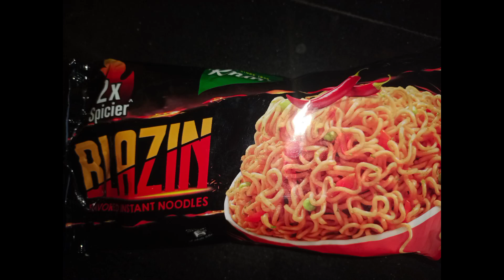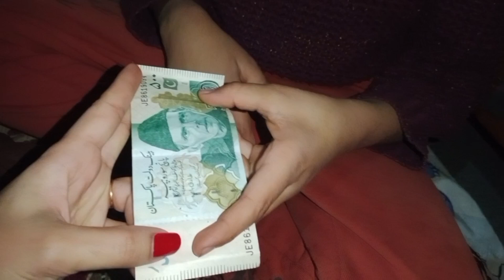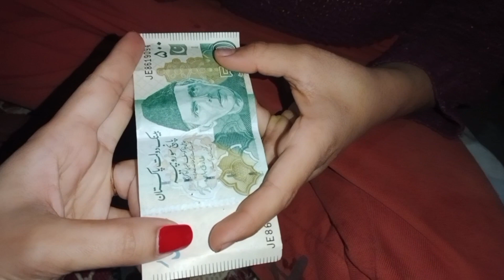My 1st noodles 🍝 challenge with Rayan#challenge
It's me Aqsa Reana.
 I'm a housewife and I will share with you my daily routine.
I will share my reviews and my experience with many products. You will also watch Mehandi's designs, cooking recipes, daily vlogs, dress designs, hairstyles, and many other informative and entrusting videos on my channel.

Title

✨ I hope you guys enjoy my videos.plz, share your review through the comments.

✨ And also share your suggestion about my videos.